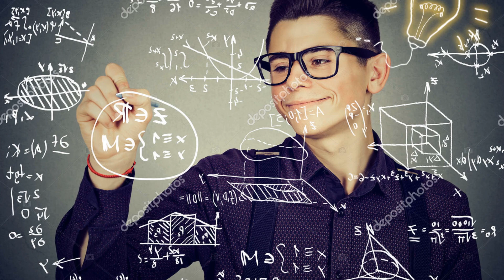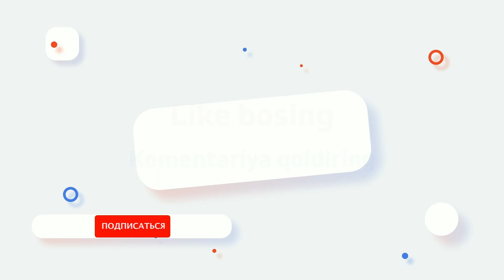Psixologik test: Xushyorlikni tekshirish uchun ajoyib test | Хушёрликни текшириш учун тест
Бизни қўллаб қувватлаш учун ушбу видеога лайк босиб комментария қолдирсангиз кифоя бизни кузатиб боринг зеро биз билан зерикмайсиз

Бизда: Ажойиб психологик тестлар, aqliy va ruhiy testlar, imkoniyat testlari, boy bo'lish testi, inson psixalogiyasi, psixologiya, qiziqarli videolar, aoyib o'yinlar, boshqotirmalar, va shu kabi bir biridan ajoyib qiziqarli videolarni kuzatib borishingz mumkin